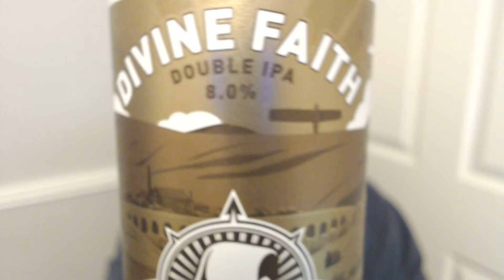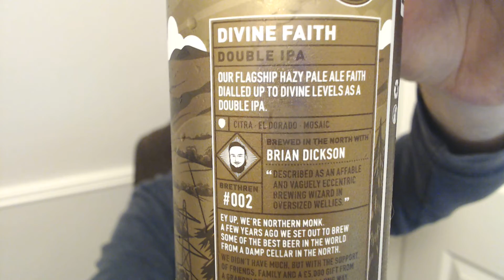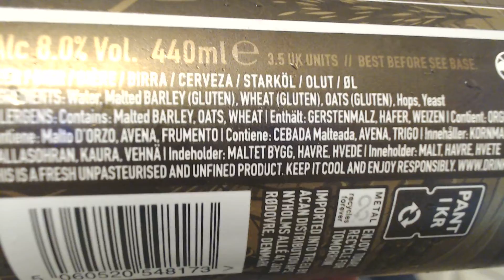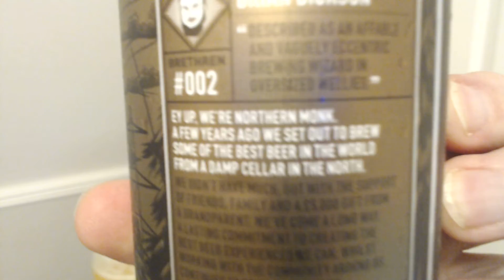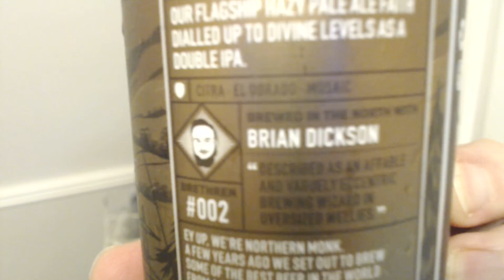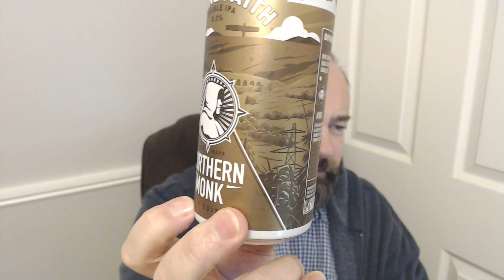Northern Monk - Divine Faith (DIPA)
'Cause I gotta have faith
I gotta have faith
Because I got to have faith, faith, faith (G.Michael)